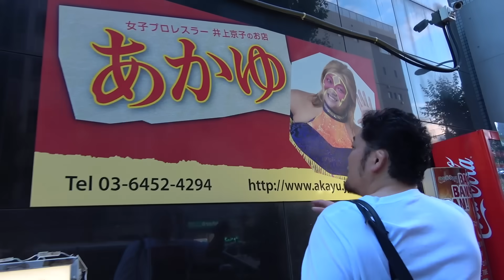若手時代お世話になった先輩・女子プロレスラー井上京子選手が登場！20年越しの対談が実現！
ヤングライオン時代、
週5で飲みに連れて行ってくれた大先輩
井上京子選手と、念願の対談が実現！

見た事ない、矢野 通の素顔が丸出し！

『若手時代に週5でお酒を共にした、大先輩・下田美馬が登場【全女時代の衝撃エピソードを暴露】』

『キャリア35年。女子プロレスラー・下田美馬が、新日本プロレスで働く理由。』